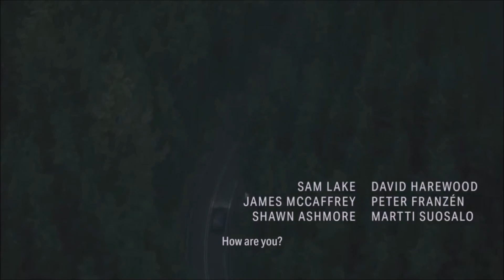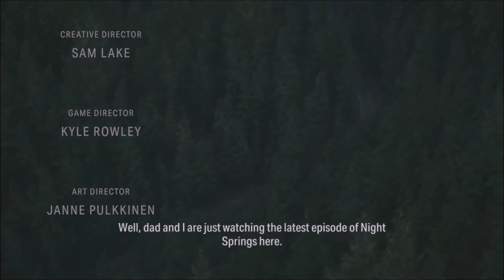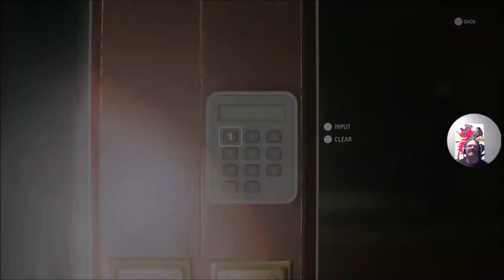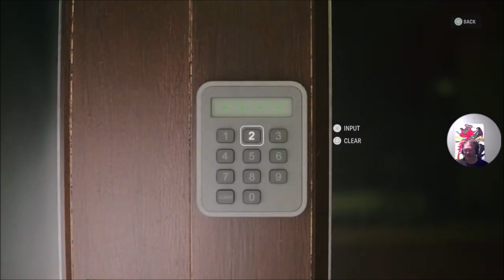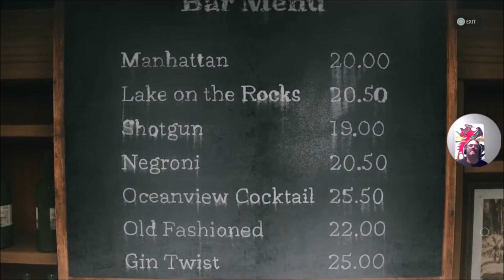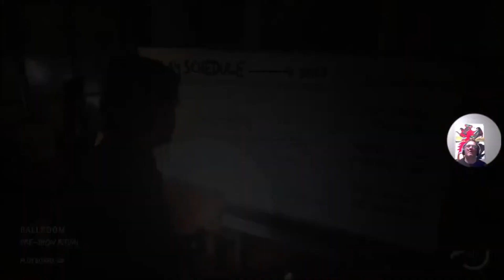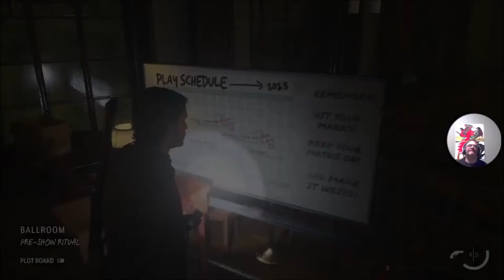Alan Wake 2 (PS5) gameplay live stream pt12